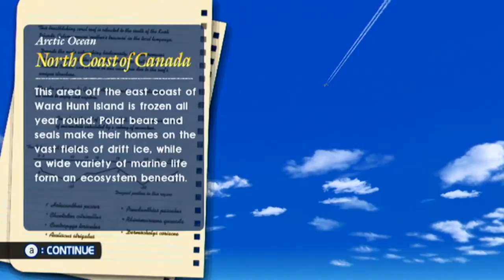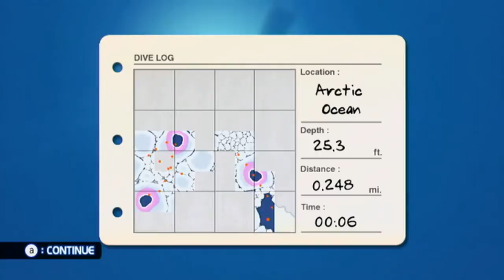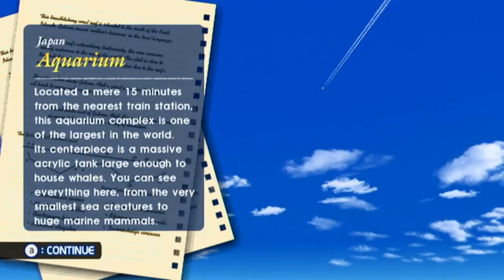Let's Play Endless Ocean: Blue World, Episode 13: COLD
It's colder than a Warlock's nutsack out here.